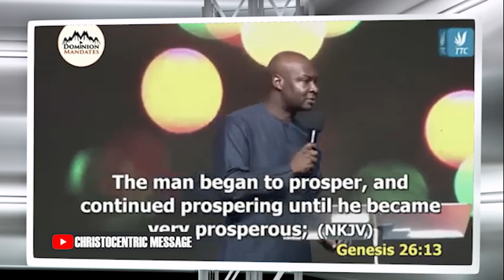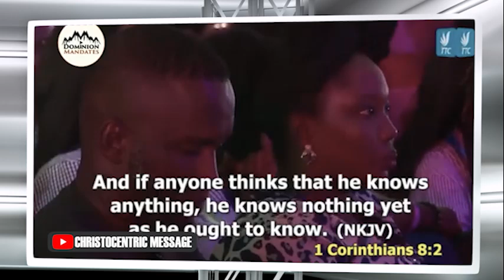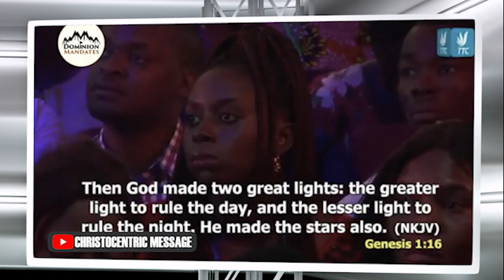HOW TO OBTAIN WISDOM FROM GOD - Apostle Joshua Selman